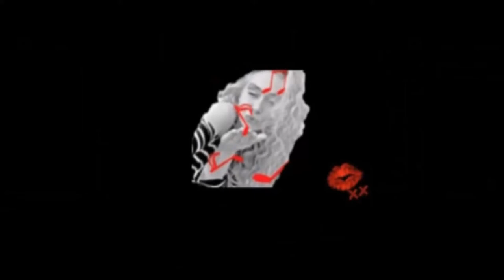TANITA TIKARAM 2020